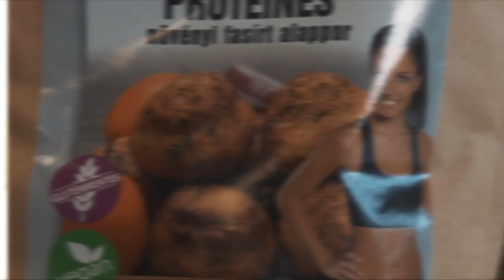Szafi Étrendes Tortilla (Image Video)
Mi így dobtuk össze a Szafi Étrendes tortillánkat, amivel több ezren fogytak le hazánkban.
A receptet, hogy hogyan készül itt találjátok írásos formában (itt csak látványvideóban megmutattuk a végeredményt)

A videót készítette: Hári Richárd @kekeletmod